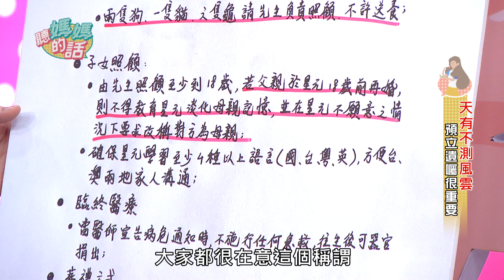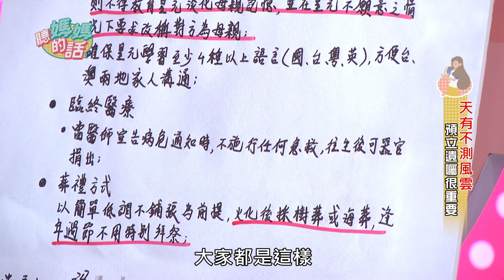涼粉給孩子們的遺言!!完全淚崩令人動容!!【年代MUCH台 聽媽媽的話】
★本集完整版傳送門

走過風風雨雨的2020
許多我們喜愛的朋友
在無預警的狀況下
紛紛離開了這個世界
朋友們~你有想過有一天會突然離開嗎?
預先將身後事規劃好
其實真的很重要喔~